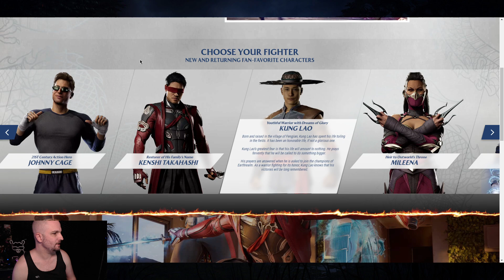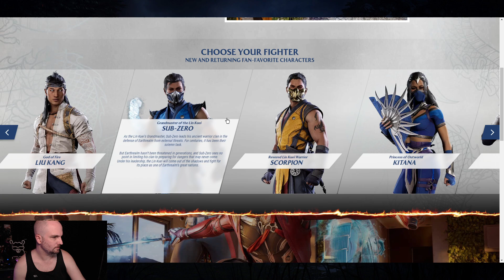NEW BIOS & RENDERS For Mortal Kombat 1...Why DOES NRS DO THIS??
First look at bios and renders for Mortal Kombat 1 on the official website.